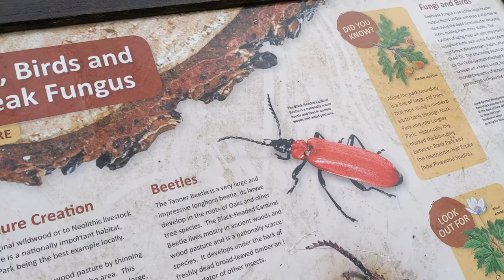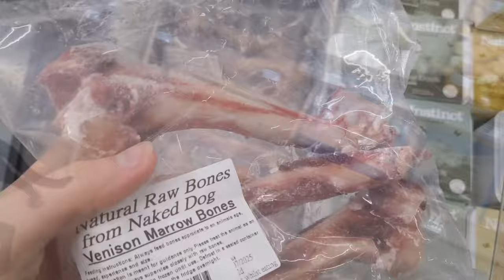Spend a slow, rainy day with me and Harvey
Spend a rare day off with me and Harvey, braving the rain and exploring the local garden centre.